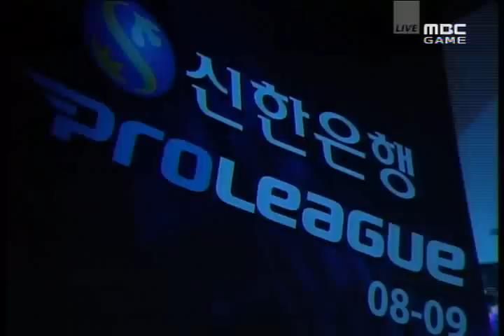Anytime vs Saint @ MBC vs ACE 1Set (Part 1 of 2)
Feberuary 24, 2009  Anytime - P  Saint - Z